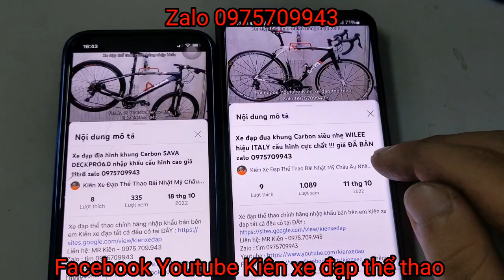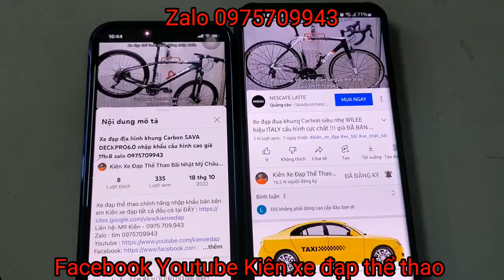Xe đạp địa hình bánh 27,5 GIANT ATX830 nhập khẩu chính hãng giá 7tr6 zalo 0975709943